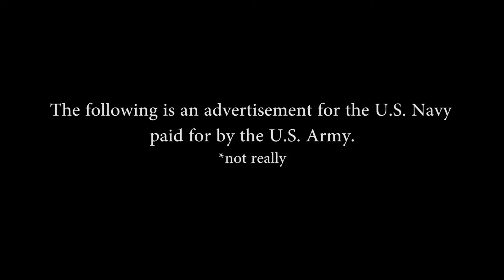We Give a Ship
U.S. Navy

The difference between the Army and the Navy: we give a ship.

Don't Give Up The Ship!

U.S. Navy video by Midshipman Second Class Rylan Tuohy at the United States Naval Academy/Released